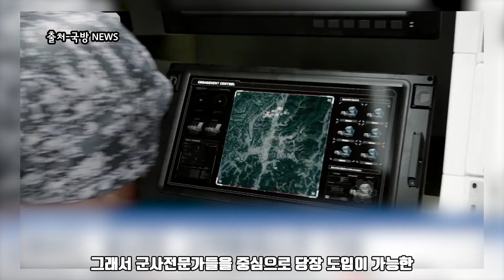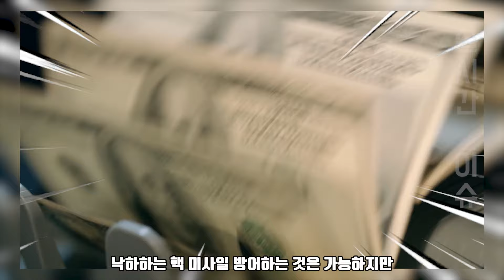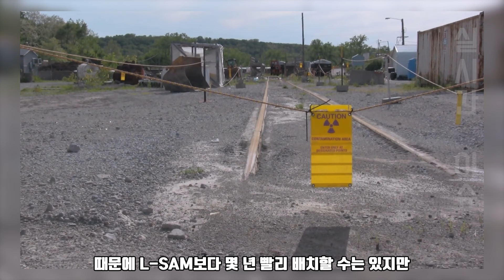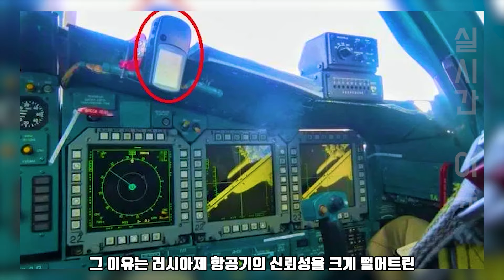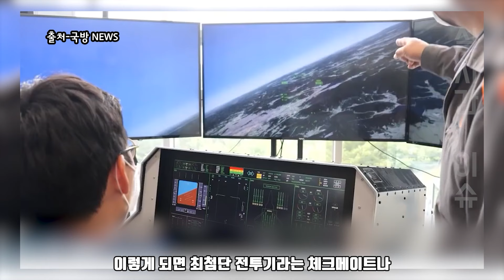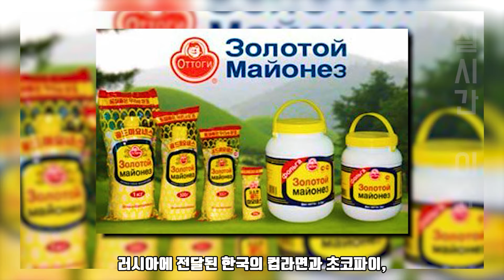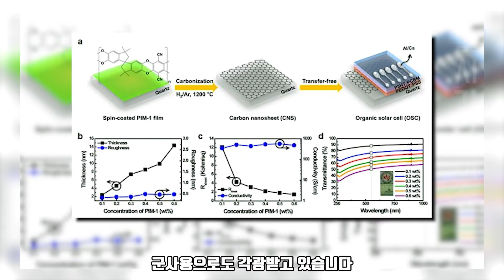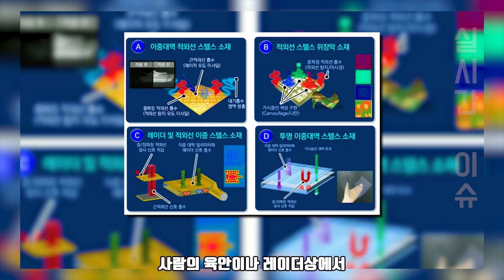비밀리 진행 되던 군사무기 프로젝트 내용 공개 l 그래핀으로 강철보다 강한 초경량 복합소재 개발